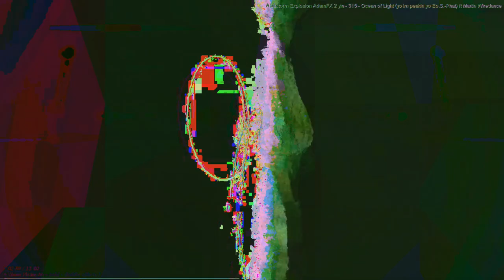[EPILEPSY WARNING] Movie 23 04 24 01h51m28s *Photosensitivity Warning*